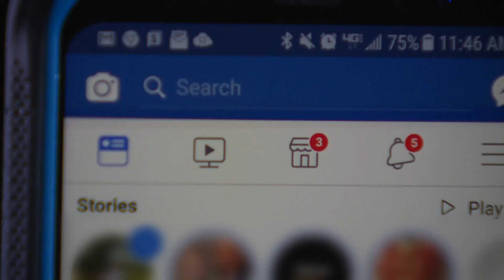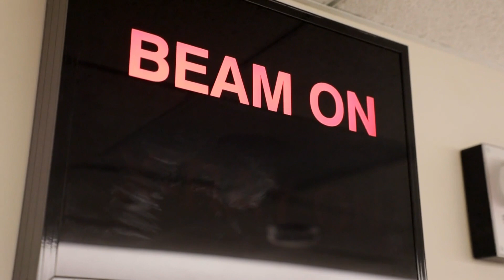St. Johns County mother opens up about breast cancer journey: “I feel like God handed me this for a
Jenny Felix was diagnosed with breast cancer in August 2022. One year later, she is sharing her journey to help remind women early detection saves lives.